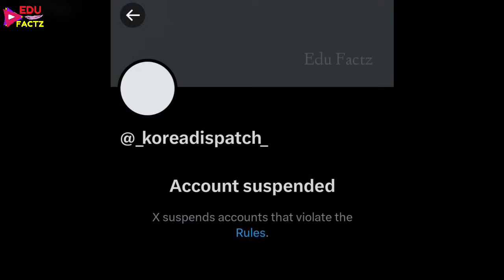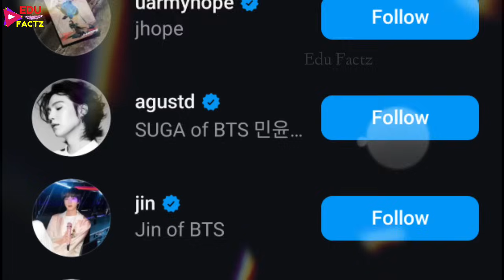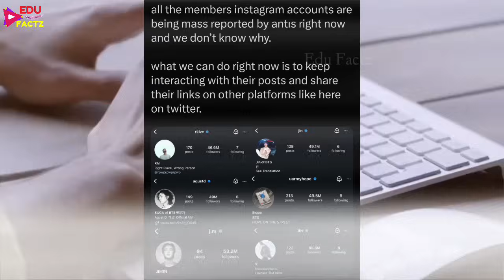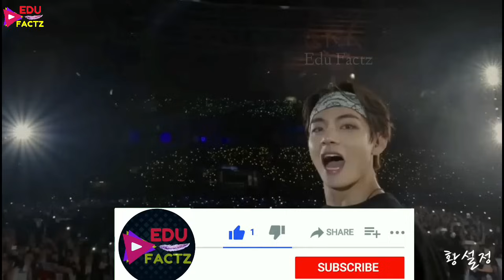BTS All Instagram Account Banned 🚫 BigHit Action Against BTS 💔 BTS Instagram Account Banned for Suga